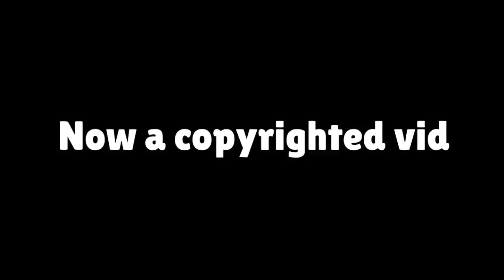GENE EXPERIENCE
Gene Experience. playing with the one and only chubby boi Gene, featuring sick gameplay and some Brawl Stars Funny Moments!
Gene.exe